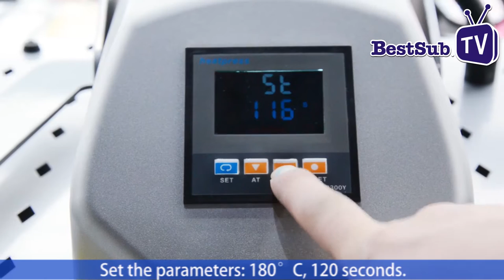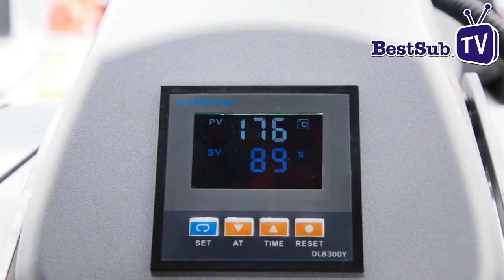How to Print Hardboard Clock and Bottle Stopper from BestSub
Item Name: HB Desktop Clock(10cm)
Item No.: HBZ02
Material: Hardboard
Thickness: 3mm
Size:10*10cm
Dimension: 460*350*360mm
Packing: 48pcs/ctn
Weight: 8kg
Refer Parameters:190°, 120S
Packing: each with white box